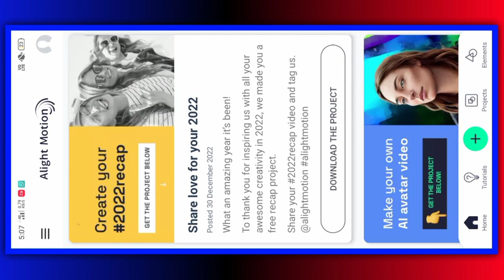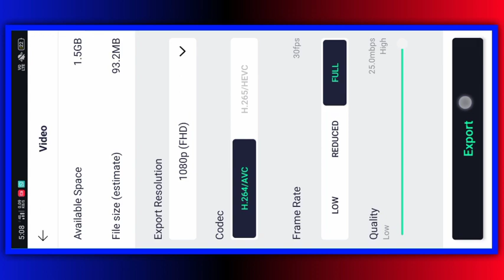બૈવફા પરળી પ્રદેશ|💟 Gujarati bewffa status editing alight motion me😋 ગુજરાતી બૈવફા વિડિયો editing 👏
. shaitan editing .💔

bewafa
gujarati editing
gujaratiediting 2021

ritesh editingલ
timli status
alight motion
gujarati status